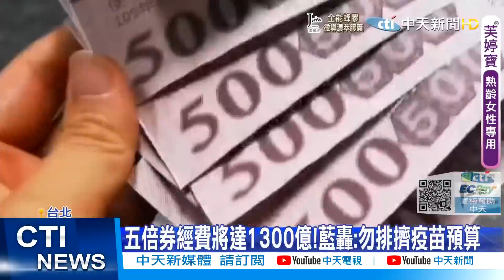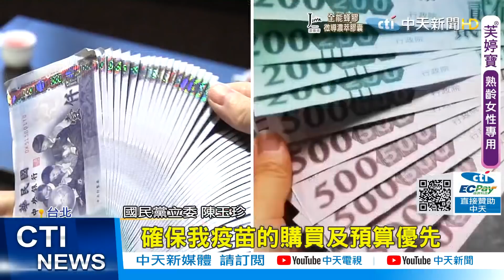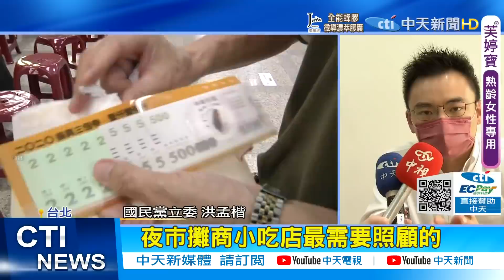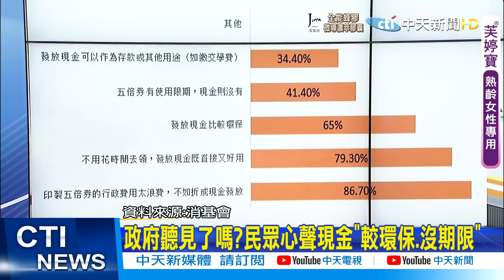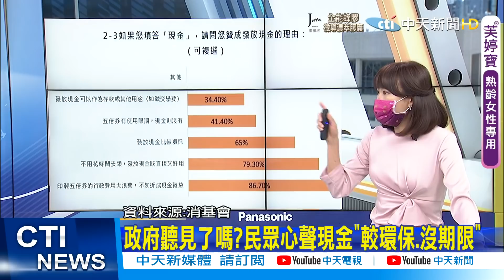【洪淑芬報新聞】五倍券成蘇揆最大挫敗 施正鋒大膽預言:暑假後變動｜五倍券免費領經費增2百億?藍轟:別排擠疫苗預算 精華版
00:00 五倍券免費領經費增2百億?藍轟:別排擠疫苗預算
02:40 民眾要紓困!5成反五倍券.9成要領現金!
04:30 "地方加碼"民調曝光 逾5成贊成"盼現金"
05:39 還馬英九公道!藍轟蘇揆不如"全民普發現金"
10:05 五倍券成蘇揆最大挫敗 施正鋒大膽預言:暑假後變動
14:01 五倍券浪費行政成本 90.2%贊成直接發現金
16:23 小店家"賺嘸" 面額大上路晚 市場攤販喊:難兌換不如現金